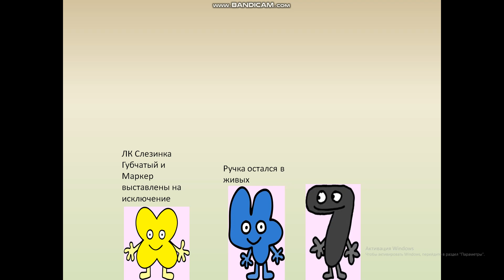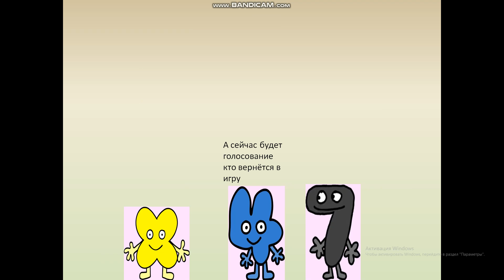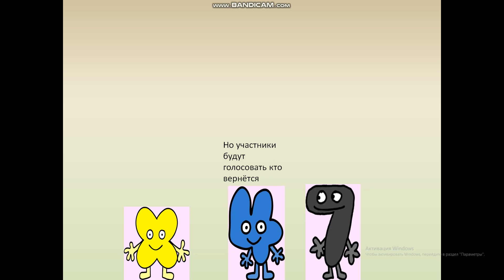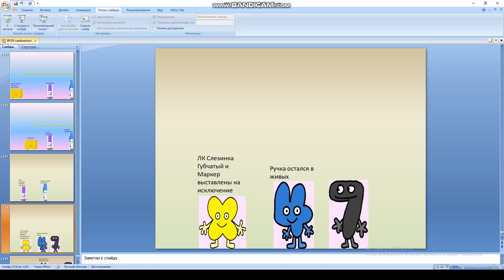Мой BFB 41 серия - Орёл Решка